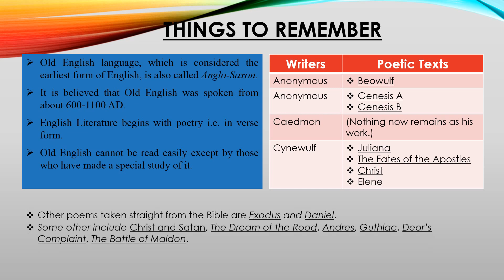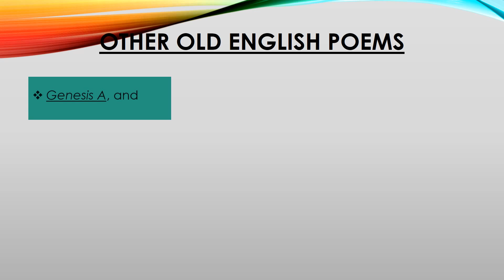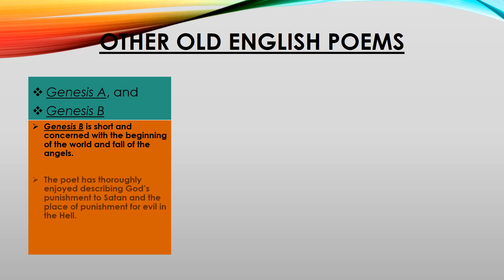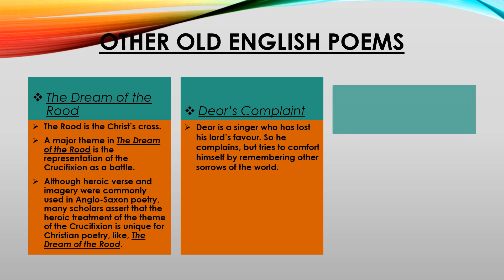1. Old English Literature (Poetry)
CREDITS

Reference Text:
An Outline of English Literature by G.C Thornley and Gwyneth Roberts